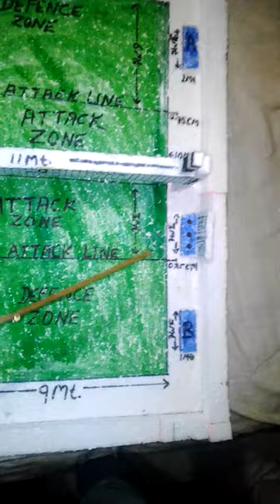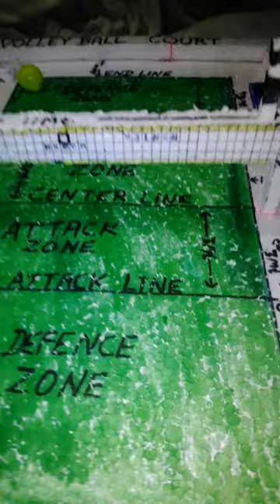Volleyball court filed on(thermocol sheet) modal of volleyball 12th special for practical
Share and subscribe my channel next video come on soon video ka dusra part dekhnye k leye subscribe ker do taki app dusrii video dekh sekye this video made my arvind sharma manjeet and sahil shabuu contact no thanks for watching my video